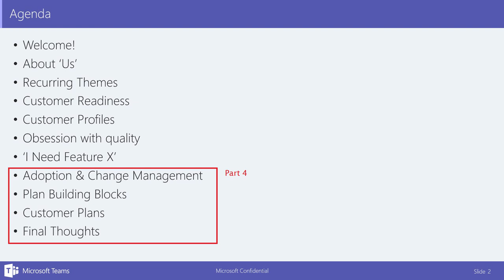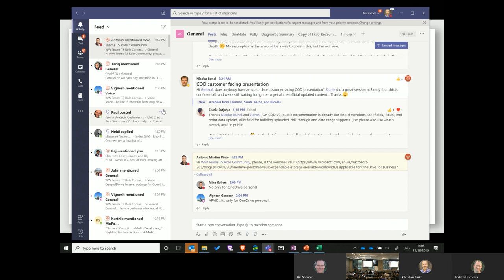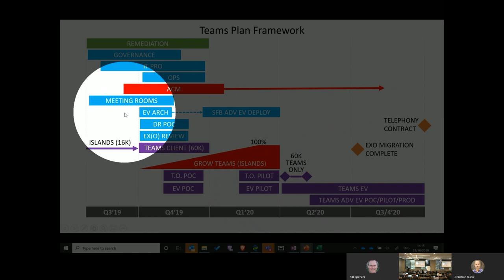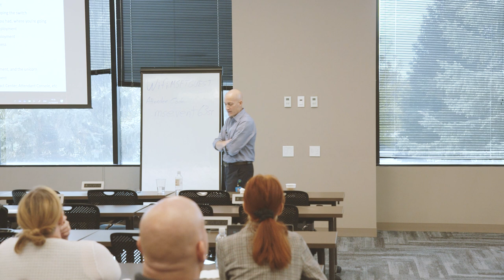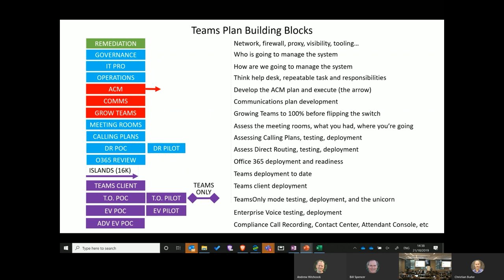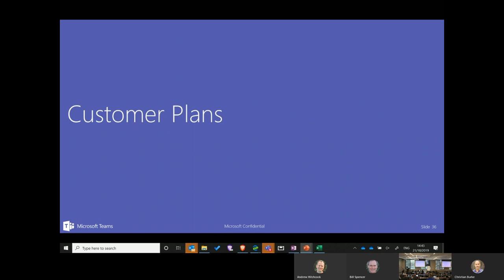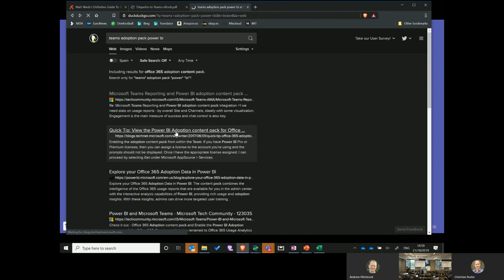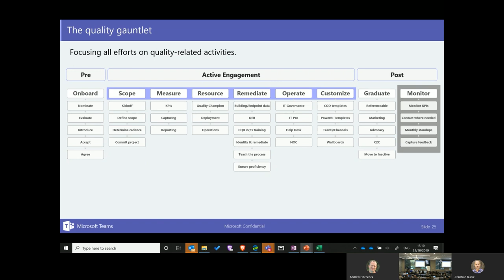Pt. 4: Transitioning from Microsoft Skype for Business to Microsoft Teams (Part 4)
The largest 100 strategic customers receive white-glove service from Microsoft Teams engineering, including a full-day transition planning workshop. Christian Burke, Enterprise Program Manager for Microsoft Teams Engineering, is the most experienced at conducting these workshops and building transition plans.

Overview of Transition Workshop Series

• The When and How of a Microsoft Teams Upgrade
• Recurring themes from dozens of transitions
• Customer readiness

• Review seven representative customer profiles - review the first 5 minutes and skip to the profile that most closely matches your organization

• Ensuring Quality from Day One
• Common Attributes of a Successful Upgrade
• Review customer stories of successful upgrades
• How to evaluate the importance of a feature or capability and prioritize them into the plan

• The People Side of Change - Training, Communications Plan, and Adoption Change Management
 • For each of the customer profiles, we build out a plan